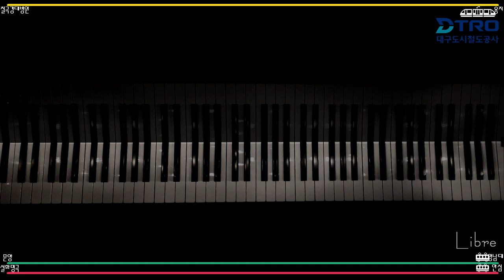대구도시철도 로고송 피아노 커버 / 영남대학교 통학생 전용 알람 / (Daegu Subway , Dtro logo song Piano cover)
등교때마다 이 음악으로 잠 깨는 영남대생들 많으시죠?

네 접니다.

4년동안 이 음악 듣고 전철에서 잠 깼더니
저도 모르는 사이 자연스럽게 커버가 되더군요. ?ㅋㅋㅋㅋㅋ

이 음악은 대구 도시철도 로고송으로, 다른 지역의 전철들과 마찬가지로 종점에 다다를 때 안내멘트와 함께 흘러나오는 음악입니다 :)

(구)서울 메트로 음악과 거의 비슷한 느낌!